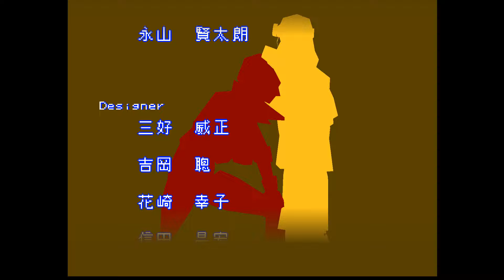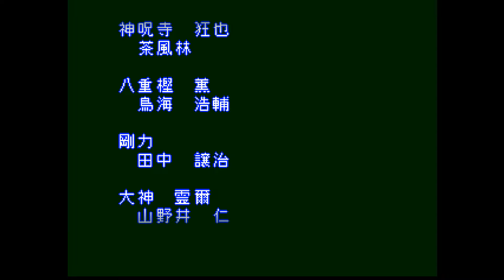ガスプ ファイターズ ネクストリーム セリナ 初めてプレイ